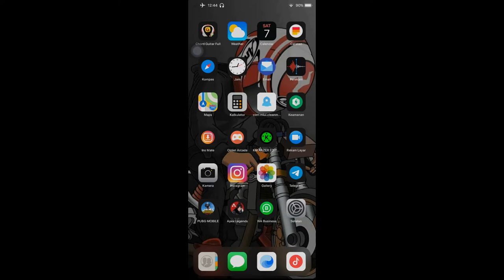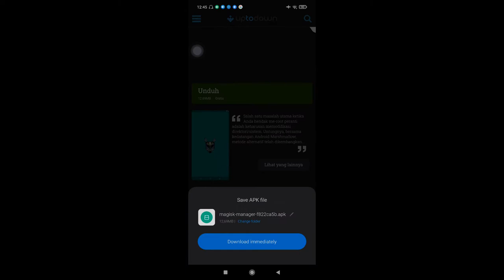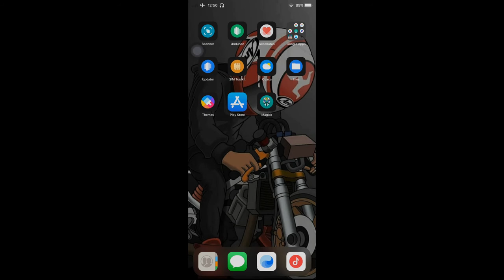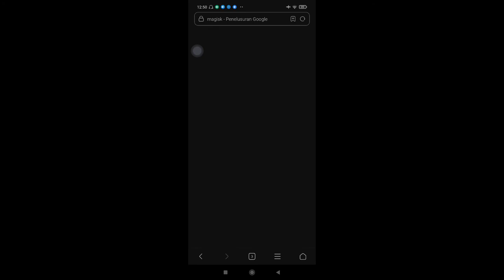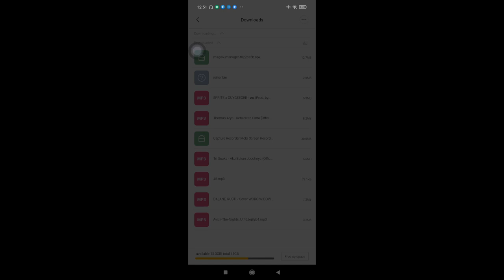CARA MENGATASI MAGISK FORCE CLOSE / BERMASALAH / STUCK / GA BISA MASUK | MUDAH ga ribet sama sekali